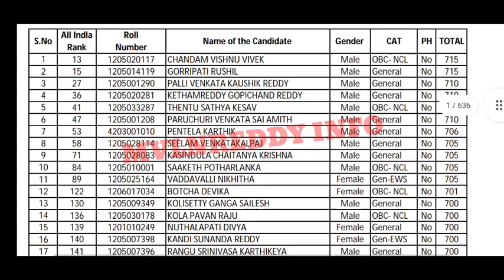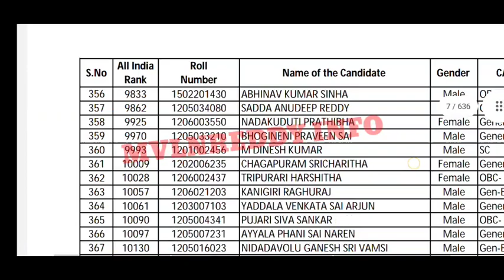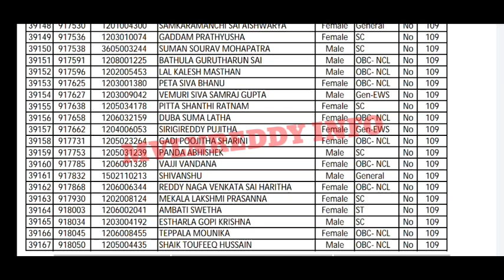AP NEET UG 2021 State Ranks Released🤩//NEET UG 2021 AP Merit List Released//AP NEET 2021Counselling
id : Mvlnreddy@cm4
Available in Play Store.